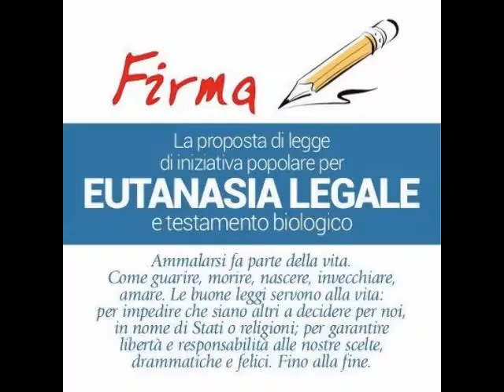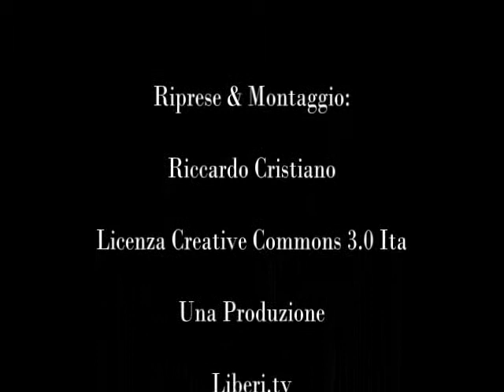13-04-13 - Raccolta Firme Eutanasia - Armando Presta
- 13-04-13 - Raccolta Firme Eutanasia Praia A Mare (CS) - Armando Presta.
L'Associazione Radicale Certi Diritti aderisce all'iniziativa promossa dall'Associazione Coscioni per la raccolta delle firme su una proposta d'iniziativa popolare per legalizzare in Italia l'eutanasia e per il testamento biologico.